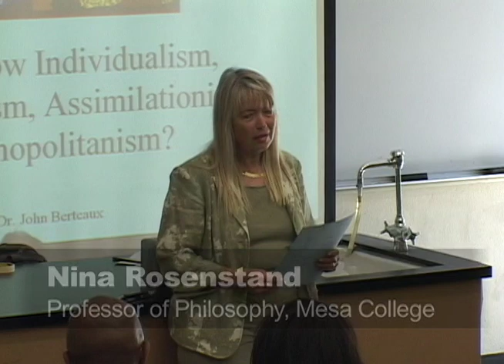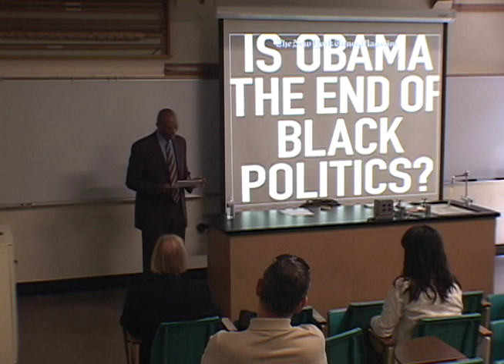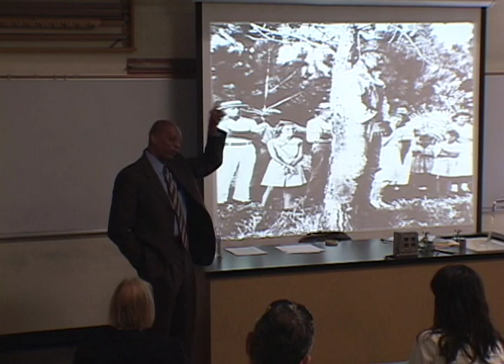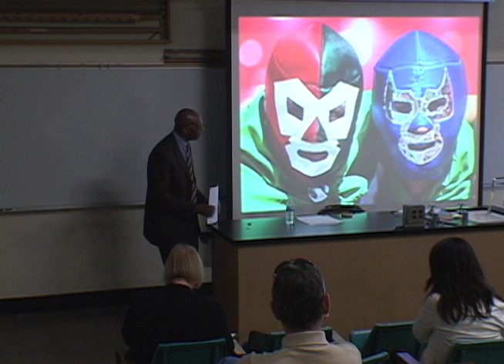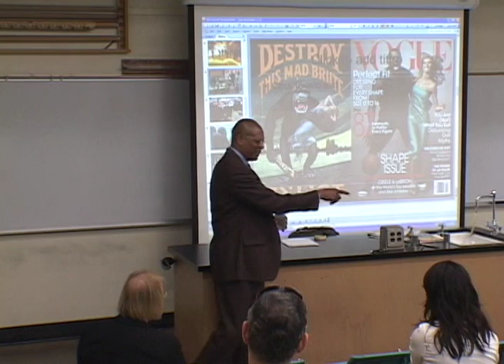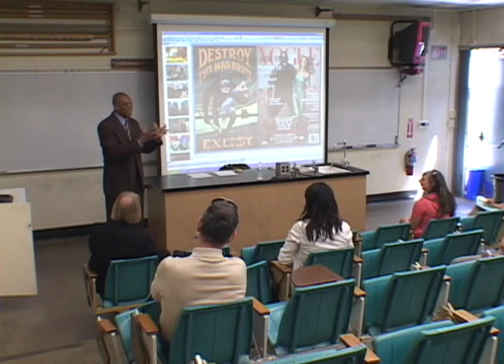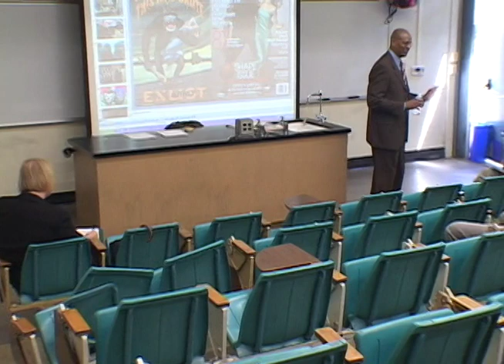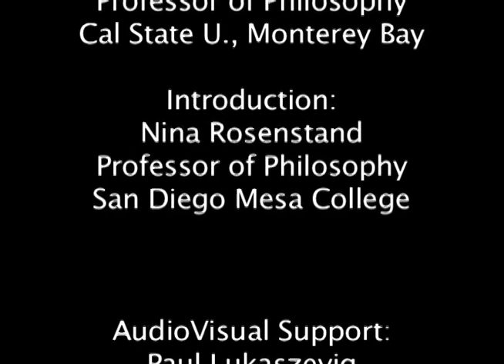Occasional Lectures Series at San Diego Mesa College featuring John Berteaux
"Whither Now Individualism, Multiculturalism, of Assimilationism?" was recorded on April 17, 2009.